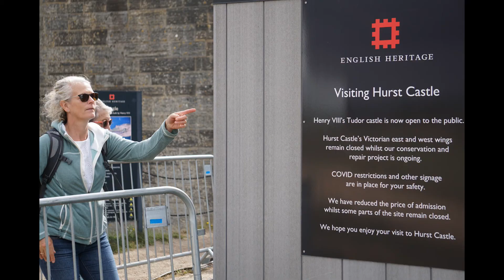Four go mad in Milford